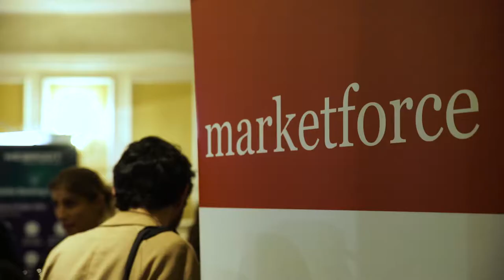Highlights | The Future of Digital Banking 2016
Some of the best moments from this year's The Future of Digital Banking!

Speakers included:
*Teppo Paavola, Chief Development Officer, General Manager of New Digital Businesses, BBVA
*Cristina Cordovez de Villeneuve, Chief Digital Officer, BNP Paribas
*Benjamí Puigdevall, Managing Director, Digital Business, CaixaBank
*Ricky Knox, Chief Executive Officer, Tandem Bank
*Tom Blomfield, Chief Executive Officer and Co-founder, Mondo Bank
*Laura Joseph, Director of Digital Products and Propositions, Barclays